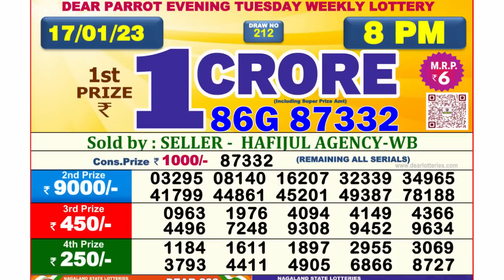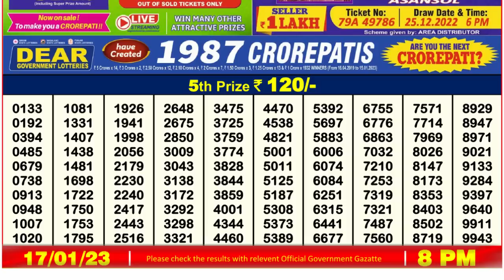🔴Dear Lottery Sambad Live 8pm today 17.01.23 Nagaland State Lottery Result